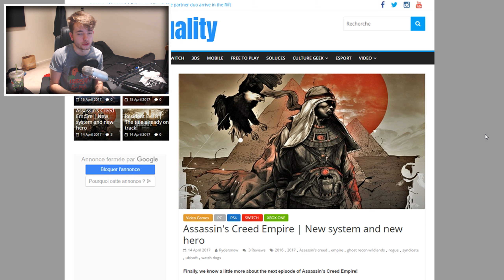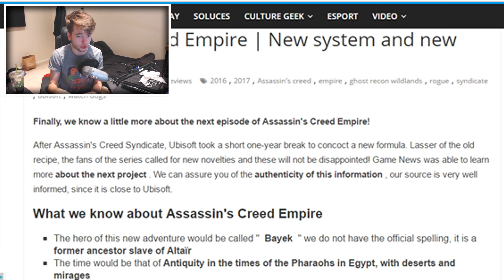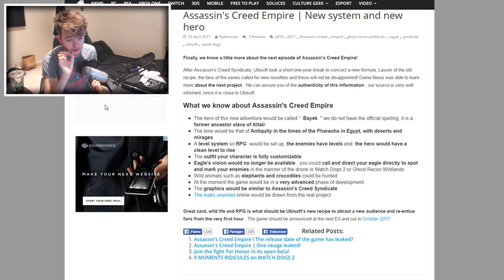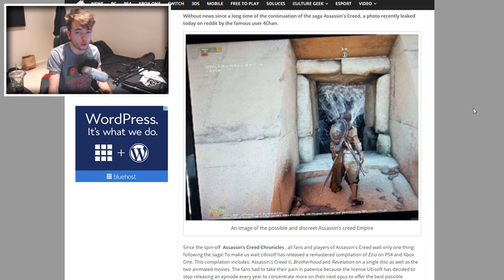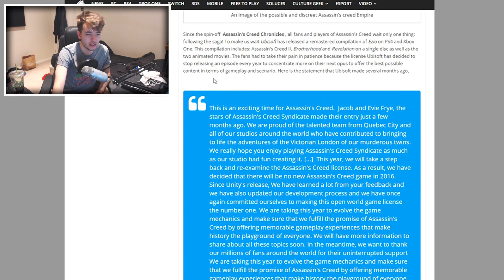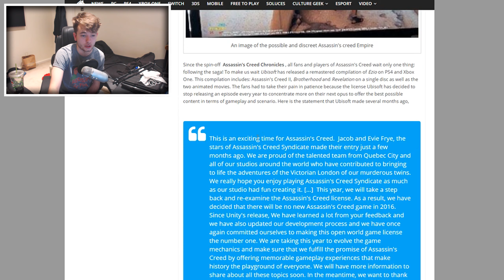NEW Assassin's Creed: Empire Leaks Are NOT REAL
I'm not linking the source for this simply because I don't want to give more publicity and clicks to a website that is lying. If you wish you find it yourself, go ahead.